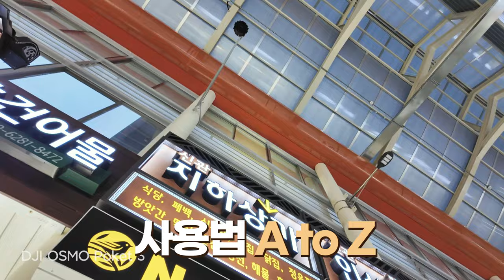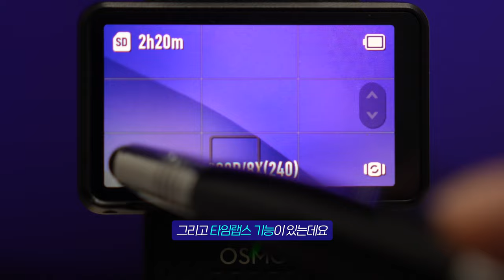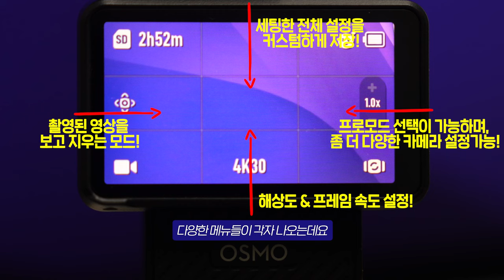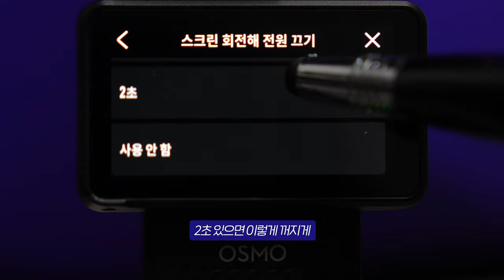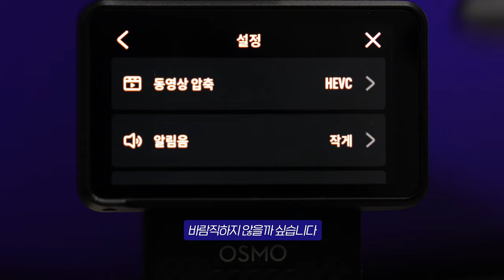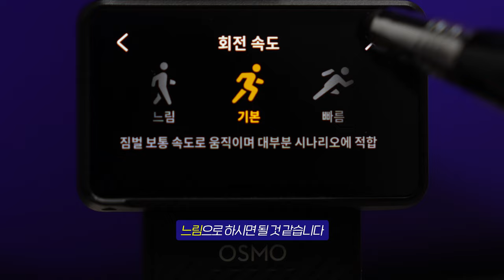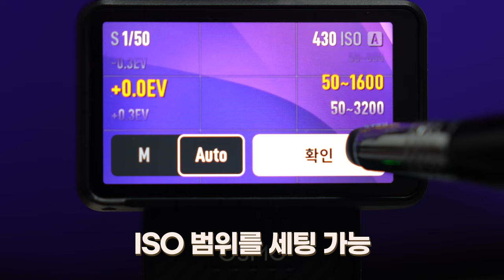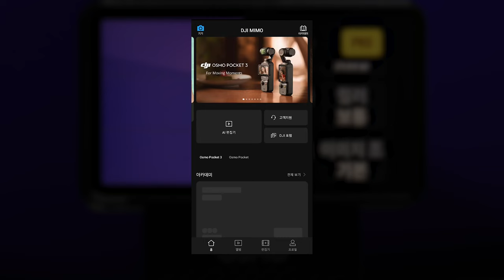DJI 오즈모 포켓 3 사용법을 알아보자 A to Z 메뉴 파헤치기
요즘 크리에이터, 유튜버의 핫템 DJI 오즈모 포켓3를 잘 사용하고 있는데요. 이거 일찍 구매하고도 아직 사용법을 잘 몰라 녹화 버튼 하나로만 사용하고 계시는 분들 요거 꼭 보시고 알차게 사용하시기 바랍니다. 작지만 강한 짐벌카메라네요.

00:00 Intro
00:21 시작! 오즈모 포켓 3의 장점
00:45 첫 화면 구성
00:55 AI 트래킹 / 다이내믹 프레임 / 스핀샷
02:03 모드 변경
02:41 디지털 줌 아웃
03:37 셀프 모드
03:57 다양한 메뉴
04:06 전체 설정
08:16 4K 숏폼 촬영 팁
08:46 짐벌 촬영 모드
09:23 해상도 프레임 설정
09:42 프로 모드 사용법
12:09 MIMO 어플 소개